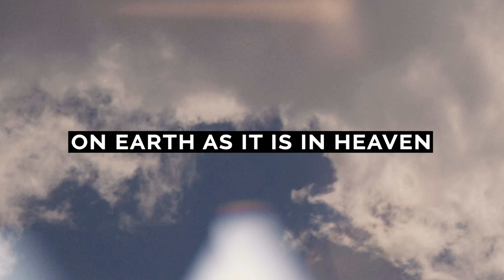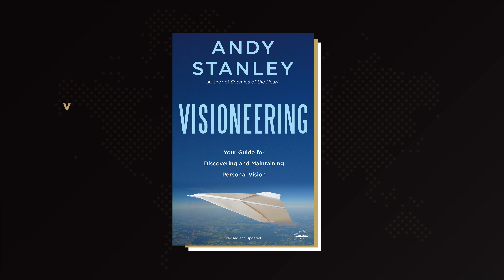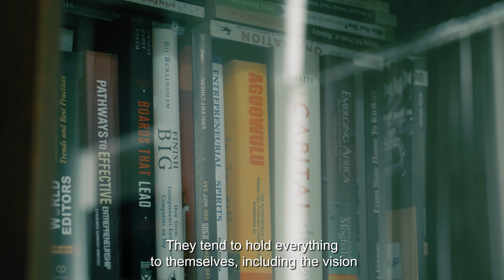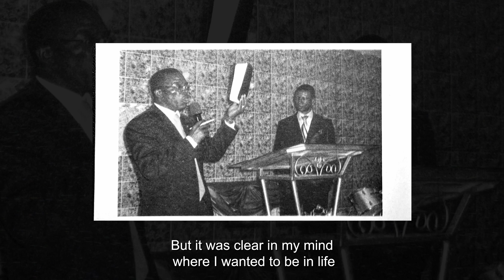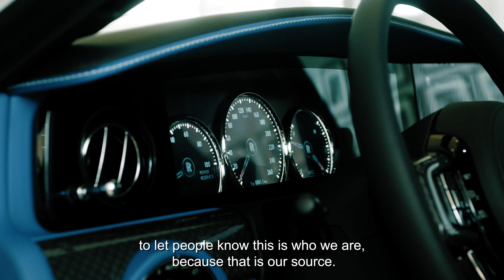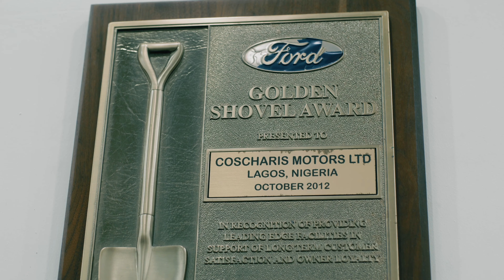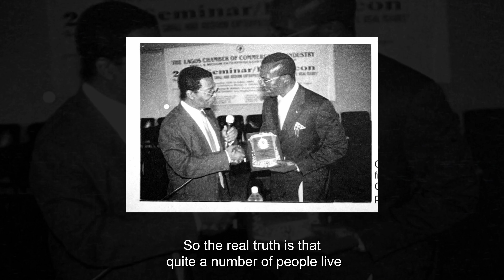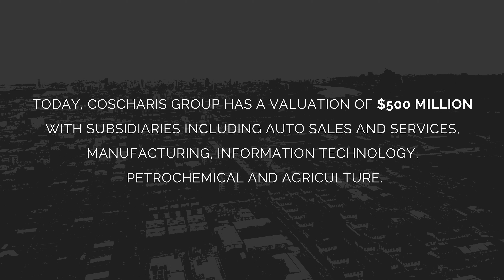Excellence Matters | Vision Without Compromise | Dr. Cosmas Maduka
Excellence Matters is one of the Marks of a Faith Driven Entrepreneur. We've created a whole page with additional discussion questions, podcasts, and action steps you can take in follow-up to this series.

Can biblical values really lead to success? In Session 2 of 5 of the Excellence Matters series, we share the story of Cosmas Maduka, Founder of Coscharis, who reminds us that you don't have to cut corners to make it to the top. How you conduct your business is a reflection of God and his character.
Like what you’re seeing so far? We recommend you start with the Foundations Series. Go even deeper and watch it with other like-minded Faith Driven Entrepreneurs in your background, or around the world. Joining a Foundation Group means becoming a part of a community of people who can really empathize with your journey of entrepreneurship. No cost. No catch. Just connection. Online or in person. Find the allies you need for your entrepreneurial journey.